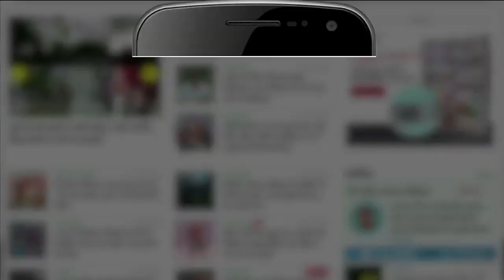IT Raid On Pushparaj Jain: अखिलेश के बोल बने सपा एमएलसी के यहां छापे का कारण? Pushpraj Jain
अखिलेश यादव पीIT Raid On Pushparaj Jain: अखिलेश के बोल बने सपा एमएलसी के यहां छापे का कारण? Pushpraj Jain
यूष जैन मामले को लेकर प्रेसवार्ता करने वाले थे और पुष्पराज जैन इसका हिस्सा बनने वाले थे लेकिन अब एक बार फिर समाजवादी पार्टी को कुछ नए सवालों का सामना करना पड़ सकता है।